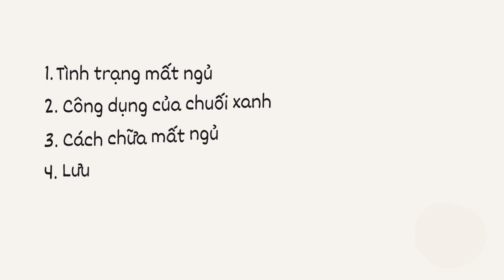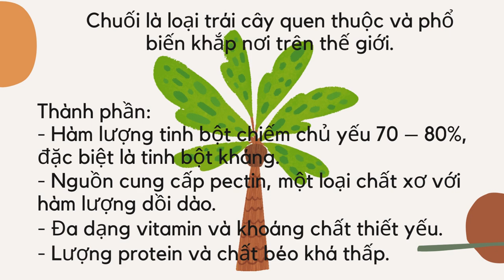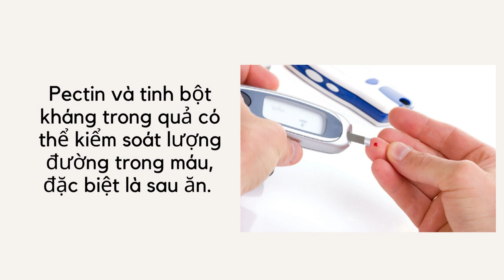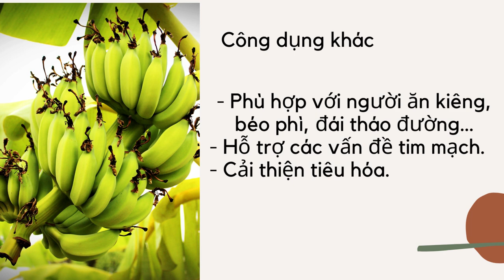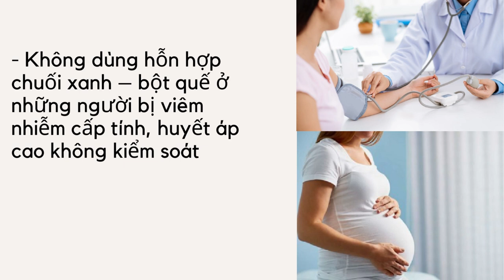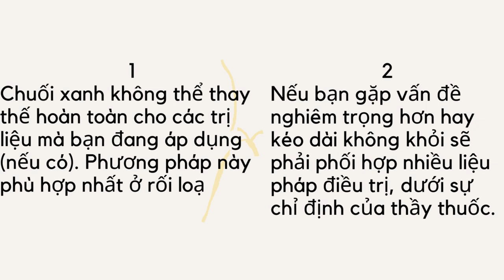23-2-2023, YHCT45 trình bày "Chữa mất ngủ bằng chuối xanh".